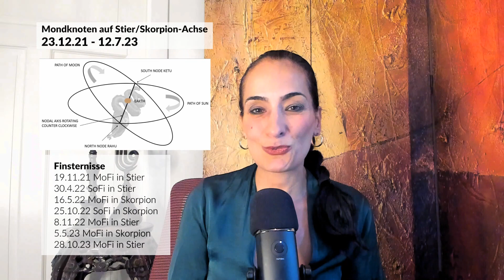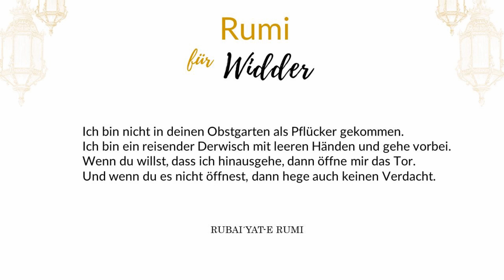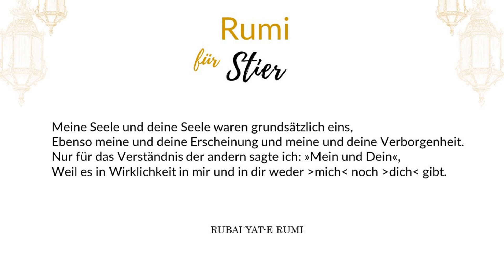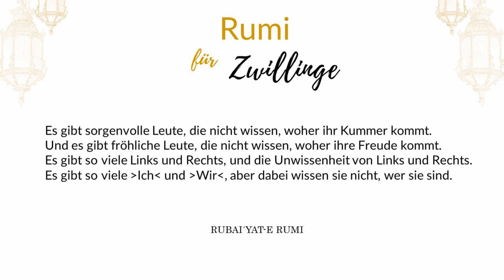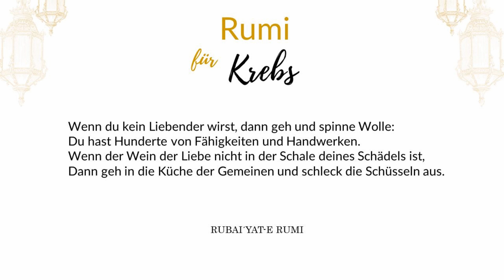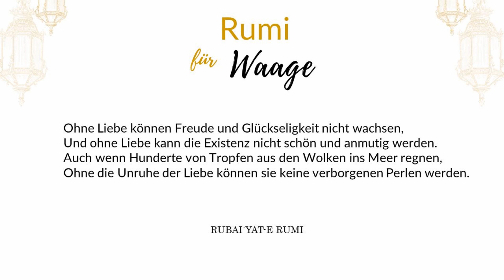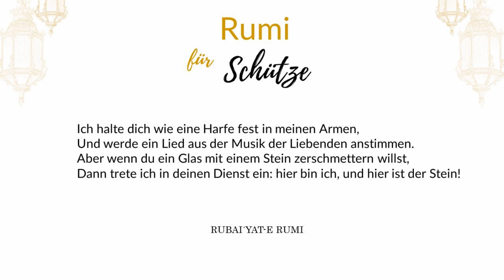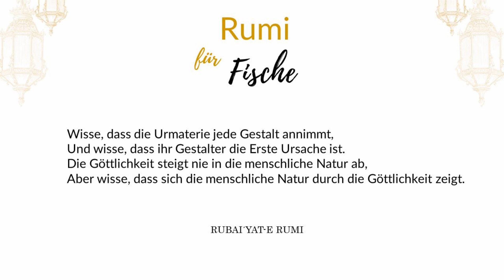Mondknoten-Transit Stier/Skorpion, Dez 2021 - Jul 2023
Zeitstrahl:
2:26 – Mondknoten kurz erklärt (Drachenkopf Rahu, Drachenschwanz Ketu)
4:43 – Mondknoten – spirituell / religiös betrachtet
7:55 – Alte Mondknotenphase Zwillinge/Schütze
9:21 – Neue Mondknotenphase Stier/Skorpion
16:26 – Mondknotenphase Stier/Skorpion vor dem Islam
22:18 – Letzte Mondknotenphasen Stier/Skorpion (1984 und 2003)
24:25 – Uranus-Faktor in der aktuellen Mondknotenphase Stier/Skorpion
27:13 – Uranus-Faktor in vergangener Mondknotenphase Stier/Skorpion (1687/1688)
28:10 – Das Wesentliche zusammengefasst

Vorschau nach Sternzeichen / Aszendenten:
Widder 30:34, Stier 37:20, Zwillinge 42:32, Krebs 49:50, Löwe 58:27, Jungfrau 1:05:25, Waage 1:10:26, Skorpion 1:16:31, Schütze 1:20:38, Steinbock 1:25:24, Wassermann 1:30:51, Fische 1:35:17

Mevlana Rumi – Matnawi, Rubaiyate

Sternzeichen Bilder / Islamic Astro Art: @rabiacaliskan.official